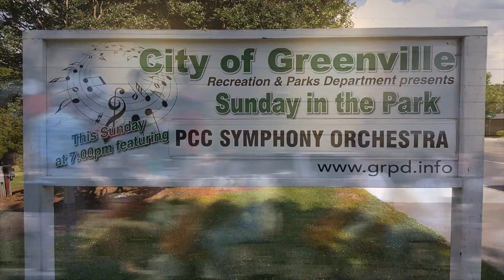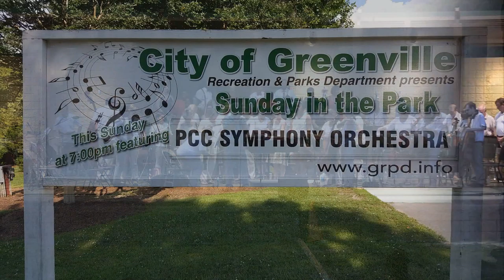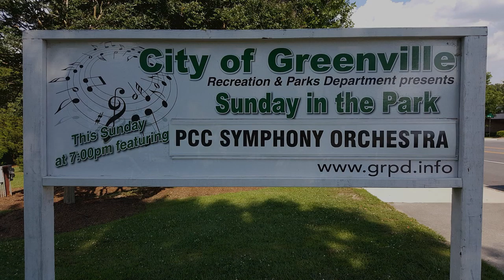Pitt Community College Symphony Orchestra - Armed Forces Salute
Performing at Sunday In The Park in Greenville, North Carolina on June 14, 2015. Featuring the PCC Symphony Orchestra Community Choir.

Pitt Community College's Symphony Orchestra is led by conductor Michael Stevenson. The orchestra is made up of over 60 musicians and is a collaborative effort of the college and community. They play a broad range of genres and style periods from a variety of popular and classical orchestral pieces.

The philosophy of the Orchestra is to reach out into the community and bring together musicians from a variety of backgrounds and ability levels. One of the most important reasons for their strength is the diversity of the members of the program. The more advanced players are able to assist and mentor the students who are in the beginning of their careers in music. The result is a positive collaborative learning environment that benefits everyone.